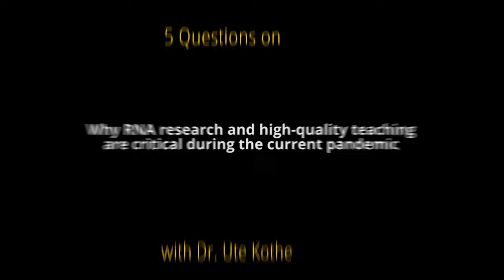5 Questions with Dr. Ute Kothe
We sat down with Dr. Ute Kothe to find out how her research and teaching has changed since her original PUBlic Professor Series talk in 2017. In this video, Dr. HJ Wieden from the Department of Chemistry and Biochemistry, speaks with RNA biochemist, Dr. Kothe about why RNA research and high-quality teaching are critical during the current pandemic.

This video is part of PUBlic Professor Series: At Home where we catch up with speakers from the past six years, as well as learn about some of our upcoming speakers.